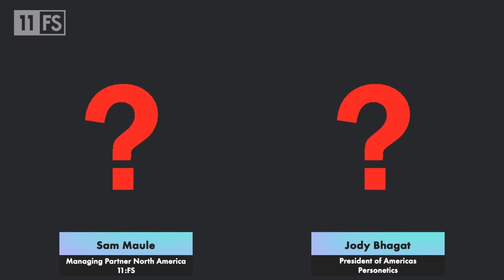Jody Bhagat, President of Americas at Personetics | The Breakfast Show US 🥞| Episode 9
Together Sam and Jody are going to talk about Personetics and how AI in banking can support people’s financial wellbeing.